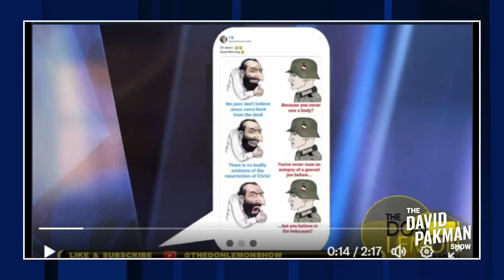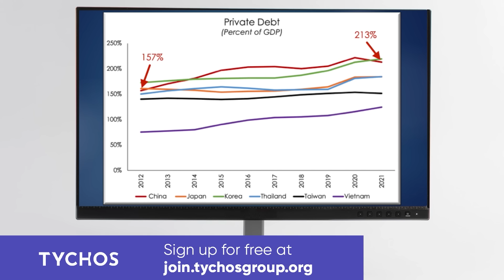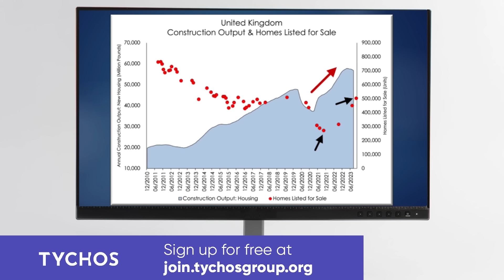Elon Musk's biggest mistake in Don Lemon fiasco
📈 Sign up for “The Weekly Comment” video series for FREE
-- Elon Musk's biggest mistake in the Don Lemon interview is discussed
Leave a Voicemail Line: (219)-2DAVIDP